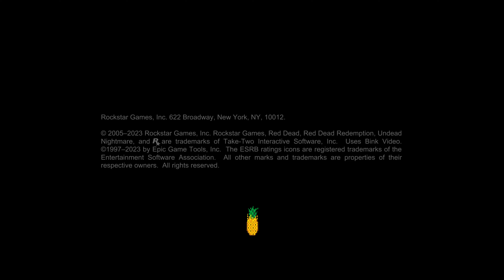Red Dead Redemption: Undead Nightmare [4K/60fps] (100%, Hardcore Mode, Platinum) Part 1 - Love in...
This is Cinematic walkthrough of Red Dead Redemption. All gameplay recorded from PS5 in 4K/60fps. I'm playing on hardest difficulty - Hardcore Mode.

Mission in this video:
Love in the Time of Plague
Curious Tales from Blackwater

Stranger Missions:
Birth of the Conservation Movement

This is also 100% walkthrough, here you will see all Side Missions, Stranger Missions. All collectables. At the end of the Walkthrough I will get Platinum Trophy.

Members of the channel:
Boris Korolyov
Bright Gaming
D84 Isa
John Sun
joshroxs123
Victor Baugh

Thanks!